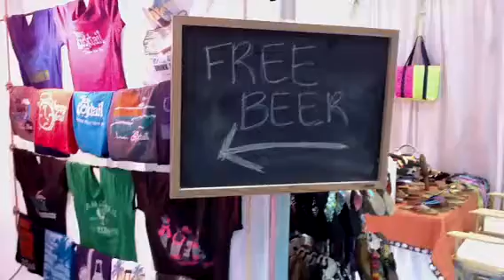Team Cocktail - Happy Hour in Booth #2447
Free beer with Team Cocktail in booth #2447